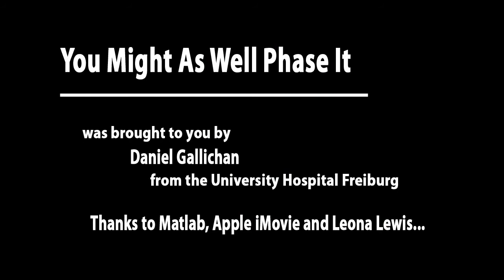You Might as Well Phase It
MRI Physics Art...

When the ISMRM conference was in Hawaii in 2009 there was a special category for presenting 'Sounds and Visions' related to MRI. This was my contribution - a mix of the educational (although some MRI physics knowledge is required to make sense of it...!) with (hopefully) the entertaining.

Obviously the music wasn't done by me - thanks Leona Lewis!